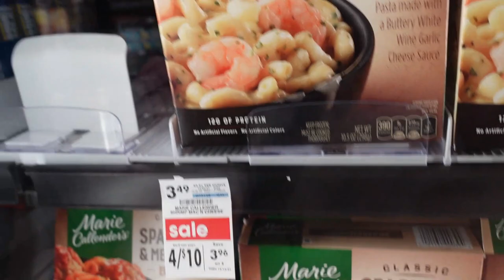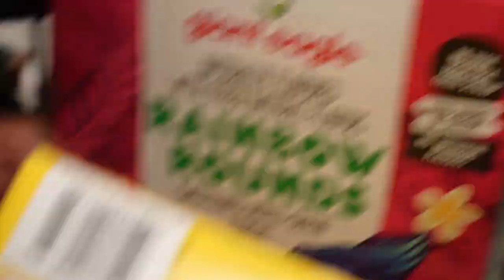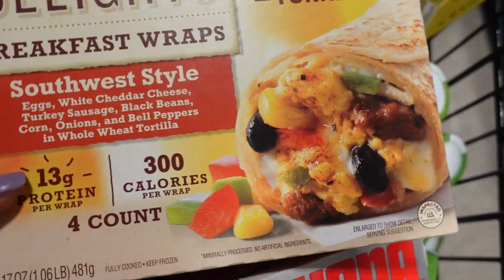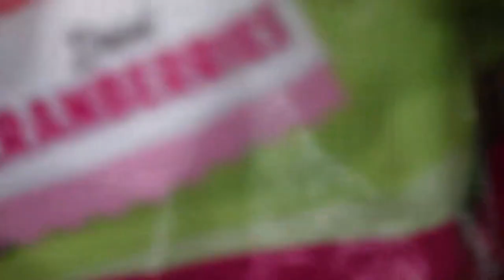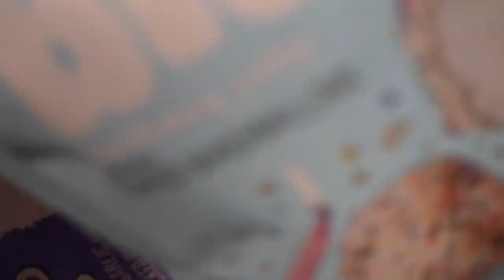VIBRATING PANTIES IN PUBLIC (PART 2)